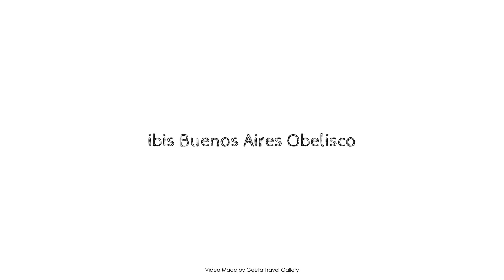ibis Buenos Aires Obelisco, Argentina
Searching For
1. ibis Buenos Aires Obelisco
2. ibis Buenos Aires Obelisco Virtual Tour
3. ibis Buenos Aires Obelisco Rooms
4. ibis Buenos Aires Obelisco Amenities
5. ibis Buenos Aires Obelisco Videos
6. ibis Buenos Aires Obelisco Offers
7. ibis Buenos Aires Obelisco Deals
Audio Credit:
Track Title: Subway Dreams
Artist: Dan Henig